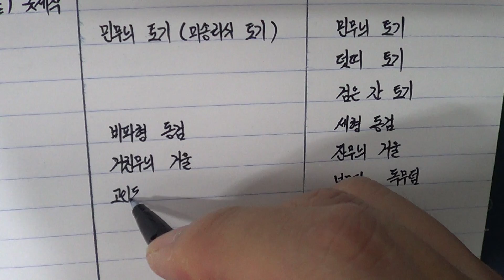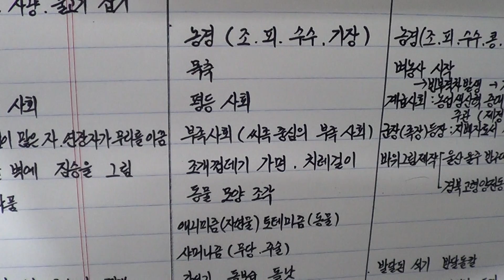역사노트필기 악필교정 정자체 2강-4